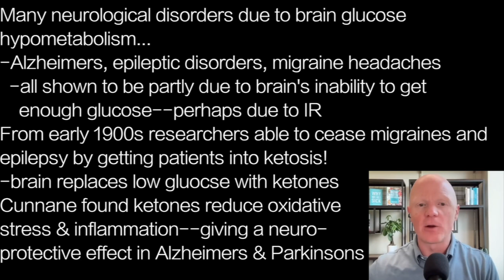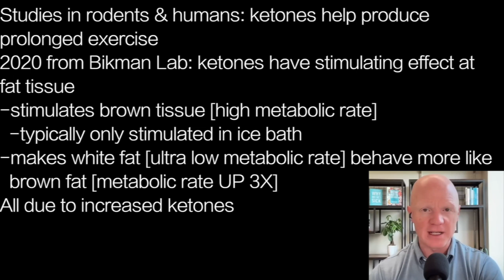BEN BIKMAN e3 | BURN BABY …BURN! ketones, from fat, burn more body fat!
presents episode 1935 | DR BEN BIKMAN  in insuliniq.com’s Metabolic Classroom

Many neurological disorders due to brain glucose
hypometabolism…
-Alzheimers, epileptic disorders, migraine headaches
  -all shown to be partly due to brain's inability to get
    enough glucose--perhaps due to IR
From early 1900s researchers able to cease migraines and
epilepsy by getting patients into ketosis!
-brain replaces low gluocse with ketones
Cunnane found ketones reduce oxidative
stress & inflammation--giving a neuro-
protective effect in Alzheimers & Parkinsons

Ketones provide improved physical performance & energy
levels...Study, Parker & Bikman: muscle cells, per unit of
oxygen consumed, are capable of producing more ATP!
Ketones help muscle and neuron cells be more efficient in
producing energy

Studies in rodents & humans: ketones help produce
prolonged exercise
2020 from Bikman Lab: ketones have stimulating effect at
fat tissue
-stimulates brown tissue [high metabolic rate]
  -typically only stimulated in ice bath
-makes white fat [ultra low metabolic rate] behave more like
  brown fat [metabolic rate UP 3X]
All due to increased ketones

Ketones help muscle be more efficient with its energy…
-muscle, with ATP, more miserly
-while adipose tissue, more WASTEFUL!
Very favorable to our metabolic situation in world of those
with too much body fat & need to BURN IT
So, from BURNING the body fat itself, we make ketones
which, in turn, help BURN more body fat